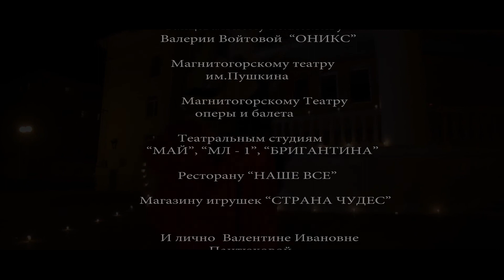И некуда падать ЗВЕЗДЕ 2017